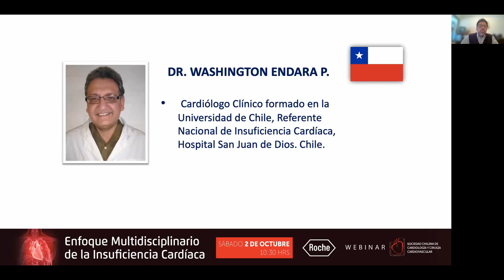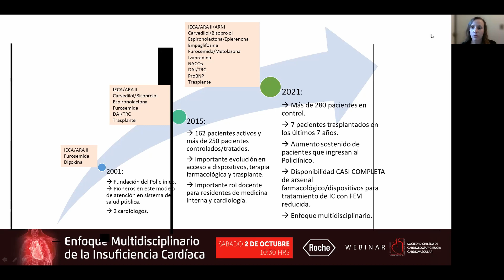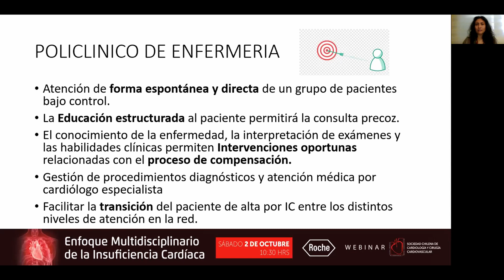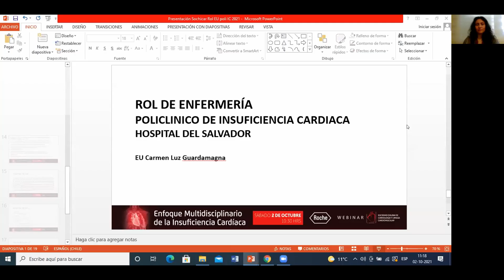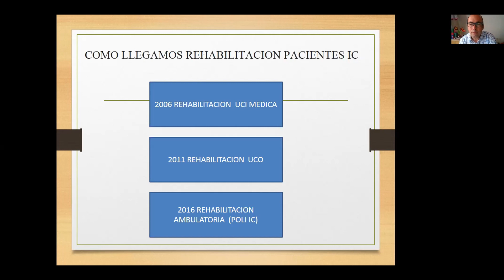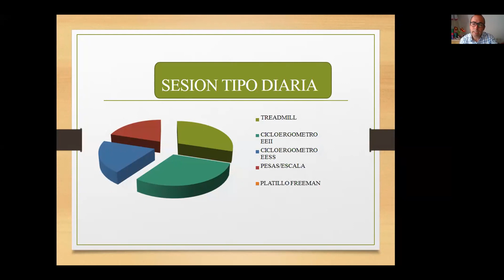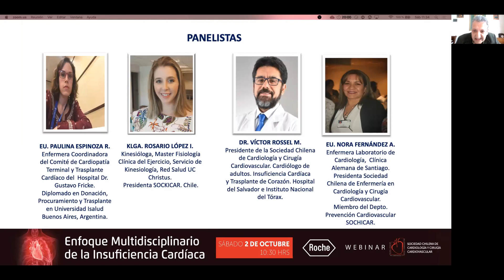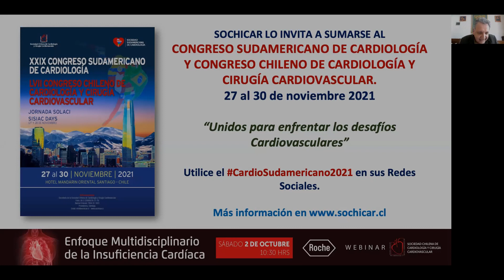Webinar Enfoque Multidisciplinario de la Insuficiencia Cardíaca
Agenda:
- Experiencia en el Policlínico de Insuficiencia Cardíaca / Dra. Pilar Muñoz B.
- Rol que cumple enfermería en el Policlínico de Insuficiencia Cardíaca / E.U. Carmen Luz Guardamagna.
- Rol que cumple Kinesiología en el policlínico de Insuficiencia Cardíaca / Klgo. Víctor Morales P.

Realizada el sábado 02 de octubre de 2021

“Unidos para enfrentar los desafíos Cardiovasculares”